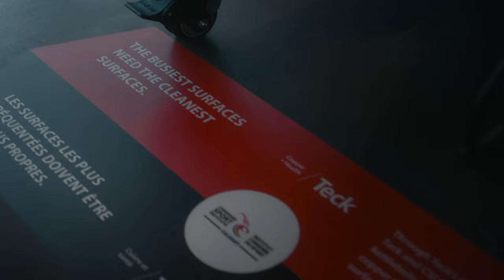Copper & Health Protecting Athletes with Team Canada | Liam Gill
Teck and Canadian Sport Institute Calgary have outfitted equipment with antimicrobial copper to protect athletes.